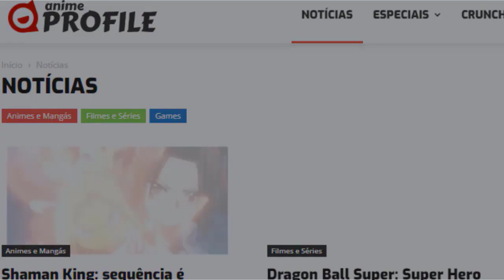QUASE MATOU O LOLD 🇧🇷 (Legendado PT-BR) | Spy x Family | Anime Profile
Anime Profile

Animes br,
Animes dublados,
Loid e Yor
Loid defende Yor